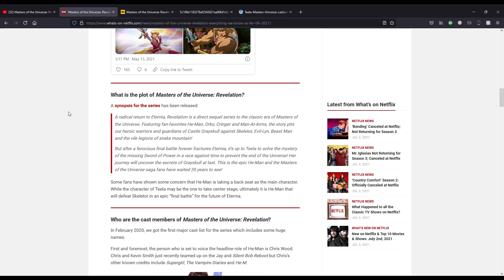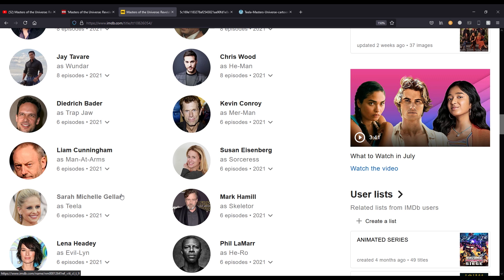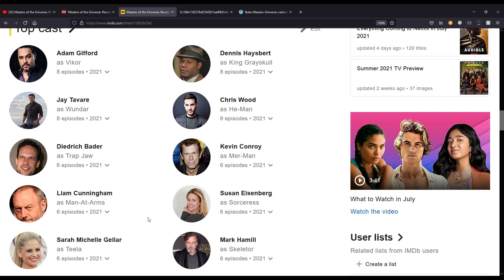Masters Of The Universe: Revelation Trailer Reaction And Thoughts - Is Teela The Star ?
What the hell is going on with these trailers and is it really a bait and switch?